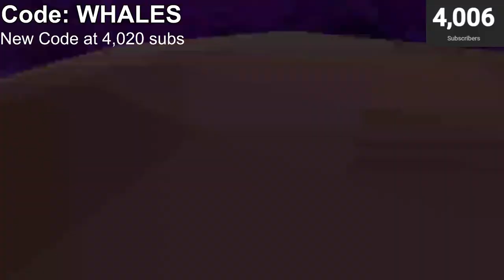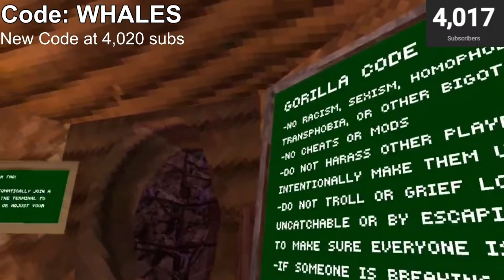Minigames With Viewers! FOR 4000 SUBS!!!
I don’t own any music, sound effects, or green screens in this video.

'Skyscraper Samba (EQ’d + Less Drums)' by Scott Buckley - released under CC-BY 4.0.